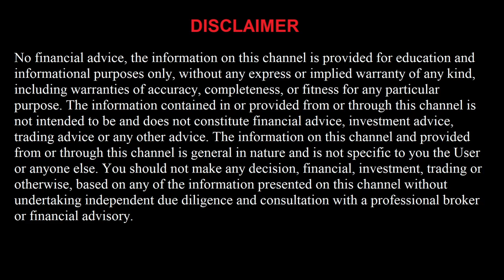FREE Basketball 2/16/22 Best Bet & Parlay Picks, Today NBA Betting Tips and Analysis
Atlanta Hawks vs Orlando Magic
Brooklyn Nets vs New York Knicks
Portland Trail Blazers vs Memphis Grizzlies